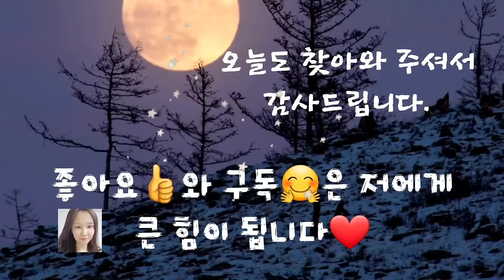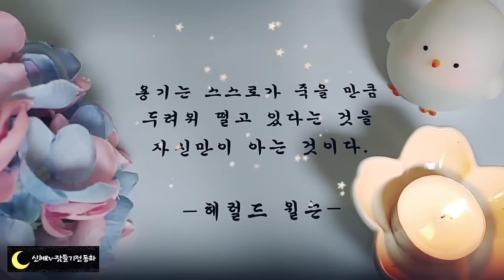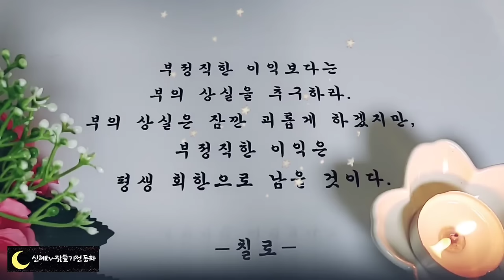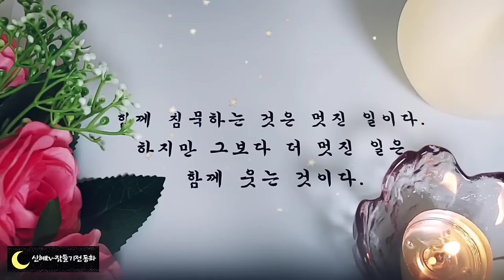🌜어른들을 위한 옛날이야기🌛/조카 결혼식에 간 술주정꾼/전래동화/오디오북/수면동화/옛날이야기/잠자리동화/신혜tv/신혜/동화/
조카 결혼식에 간 술 주정꾼(0:00)
아기와 호랑이(9:34)
돈벼락 맞은 영감(13:59)
도둑 소굴에 들어간 꼬마(19:16)
어느 스님의 꿈(26:05)
호랑이를 잡는 매(34:17)
이야기정리, 의견(59:50)

조카 결혼식에 간 술 주정꾼 이야기는 읽다가 제가 다 긴장을 했던 이야기입니다.
조카결혼식에서 그렇게 민망한 상황을 맞이했으니 정말 큰일이 아닐 수 없는데 재치도 참으로 대단합니다.
그 상황에서 학질을 생각해 내다니요.
그당시 학질은 정말 무서운 병이었다고 합니다. 모기에게 물려 감염되는 무서운 병으로 말라리아라고도 하는데요.
그래서 '학질을 떼다'라는 말도 실제로 쓰인답니다.
아주 어려운 상황에서 벗어날 때 쓰는 말입니다.